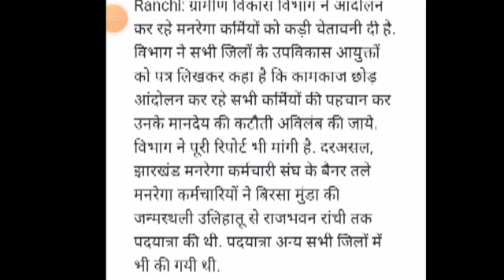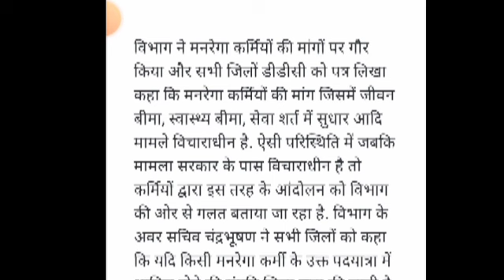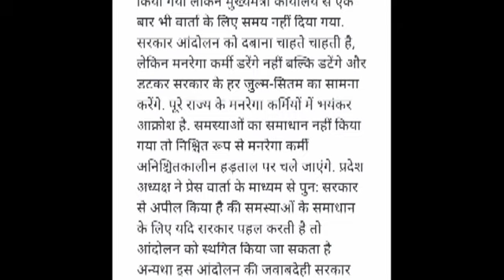मनरेगा महिला मेट सभी कर्मियों के मानदेय में होगी कटौती सरकार का आदेश जल्दी देखें😓